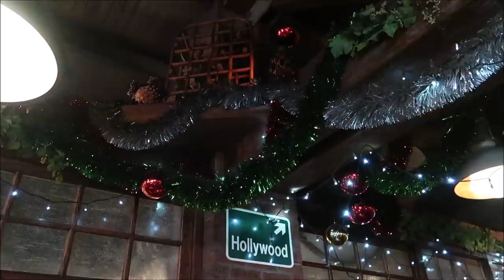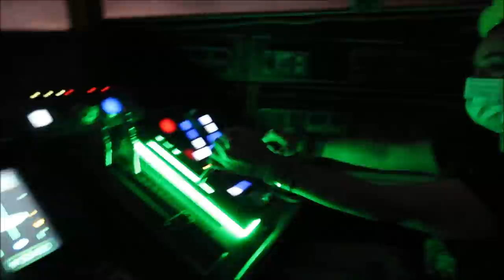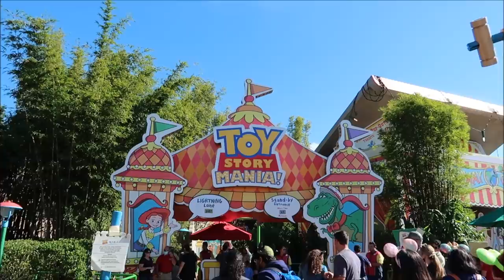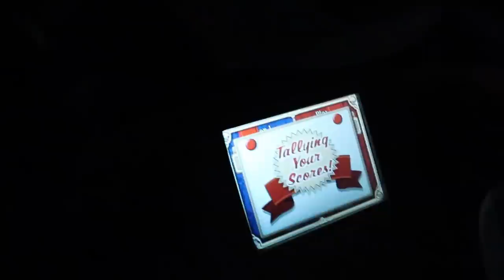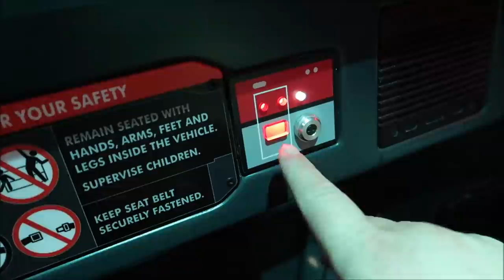Disney’s Hollywood Studios 2021 | Christmas Decorations & NEW Channel Adventure | Disney Holidays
3211 Vineland Rd
PMB# 244

Gerald
Emily McCoy
Maureen Butler-Morin
Fran
Amber
CS
Marc R
Cassidy Ebert

Steve Tipton
Tamara Niuatoa
Theme park vets
Julia Long
Rob Reinhardt

Michelle Pettus

Andrew Schlosser

Frank

Meredith Leonard

Momma_Lisa1969

Martha Fletcher

Judy Salatino

Sandi Jerome

Ken Lachman

PT Bowman

Aida Figueroa

April Napper

Andrew

Sean Rogers

Bryan Vacinek

Amber Higdon

Josh Rinehart

Aaron Trumbore

Kevin Cardwell

rachelldanielle

Nick Morse

Chris Villanueva

Bill Serratore

Daniel Brough

Jackie Gohl

Makaria Chthonic

Benjamin Haley

Holli Tippl

Peter Mackey

Bob Hicks

Mike Ferrell

Angela

Darren

Paolo Ciniello

Jef

Steven Gray

Mackensey Kubina

Mery Fernandez

Andrew Tait

Frederick Pearsall

Tobi Scaggs

Tim Komosa

James Aiken

S. White

Alex Wells

Mary Gater

Jason Zak

Michael Wheeler

Judy Ko

Jennifer Durham

Frank Corey

Mellie Moo

Jesse Reed

Adam Puscavage

Joann Mui

Mandy Felix

MCW T-Bram

Jeff MacConnell

Shannon Blakely

martin fey

Lisa Orr

Samantha Brown

Haley Mays

Ed Chapman

Jacqueline Anzuini

Anne Bay

Brian Tapio

Annie Garrison

Bill Byers

Kimberley Lewis

chad morgan

Robert Summers

Maddie Penk

nancy mccombs

Rita Lee

Susan Poynton

Brittany Karsten

Lisa walker

Sandi Wooley

Lisa Desilets

Kelly Gazzola

Sheyenne Boerker

Laura Will

Erika Magnus

Heather Szymczak

David P

Richarda Moss

Jon Brooks

Shelley Powers-Pearson

Bonnie Wilson

Misty Stanton

Andrea Luttrell

Kelli

Sharon Langone

Lisa Klukas

Michele Lardou

Lars Steenberg

Maja Christensen

James Steffenson

Emma Still

Alma Steinhilber

Melanie Watson

Michelle Shervino

Karlee Tharp

Nicky Blakeman

Team Us

Jared Lopez

Corinne

Savannah Sanders

beelsberg

Matt Johnson

FlynnLives

Rich Lazar

Stephen McIlhenny

James Zieske

Shaun

DOM

Tonya Gust

Al Bob

Caryn Haywood

kevin way

Richard

Lauren Youngberg

Dan Hatfield

Elissa Schmidt

Sue Burnham

Jeff Renfrow

Andrew Singer

Tasha Burns

Karin Misdom

Mat Saunders

Neil Roberts

Keith Lousley

Tiffany Balbuza

Steve W

Andrew Frueh

James Emory

Catherine&Chris

Gary Woodruff

Wendy Reinmiller

Marcie Lee

JT McWilliams

Theresa Asperti

Kate Francis

Stephanie Wheeler

Jonathan Wyman

Dustin Whitfield

Jeff Blacker

Alexondra Lee

Ron Fox

Nickr2190

Tracie Hess

Lee Taylor

Jennifer Stewart

Googly BearKEB

Rollerblades451

Brian H

Rebecca Anderson

Jenny Walter

Ashley Short

Jon May

Lisa A

Jenni

Ian Boldsworth

Kim Wilson

Mat Piscatella

Heather Ludwig

Bill Barsh

Bobby Tyning

Sarah

Kirk Hofeling

Josh

Sherman_117

Janet S.

Ashley Whitaker

Stacie Webster

Patricia Jean

Joy Frye

Blake McAskill

Britt Graves

Chris Yobb

Arthur Childs

Jessica Fox

ALEXSANDRA WATSON

Troy Parker

The Zimmermans

Mike Wennmacher

Prinsez54

Liz W

Eric Eggink

Bobby Preteau

Chad Jennings

Rachel Son

Stacy Ludwig

Ryan Tyler

Victoria Thompson

ERNIE NOLTE

Mike Elliott

Tina Spicer

Edward Williams

Kayla Barnett

Kristi Mikle

James Connelly

Ann Kennedy

Jill Burns

Guy Turnquist

Shane Hebert

Christine Beebe

ScubaCat3

Jesse Burrows

Brock Belinske

Tracey Armstrong

Thomas Young

Mary Place